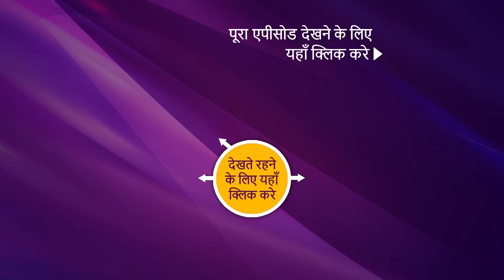Punyashlok Ahilya Bai - पुण्यश्लोक अहिल्या बाई - Ep 181 - 13th Sep, 2021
Episode 181: Malhar Rao Does The Justice
Malhar Rao announces that Patil will not be given even a day's time to get his punishment. he should be punish so badly that no one tries to disrespects anyone especially women. He beautifully defines how a woman should be treated and respected. He is proud of Ahilya for standing out for the right things and how smartly she handled the situation.